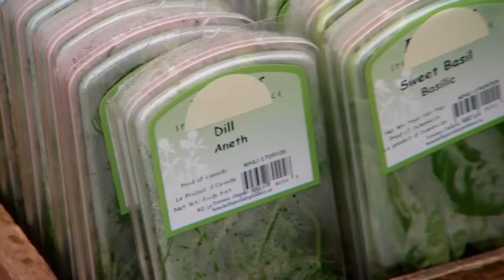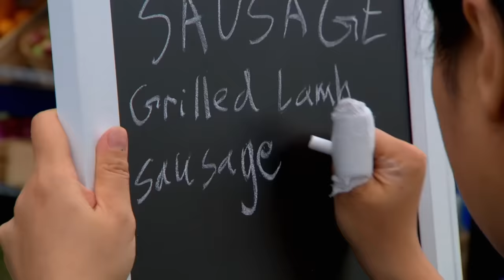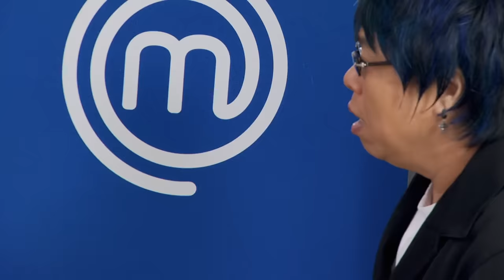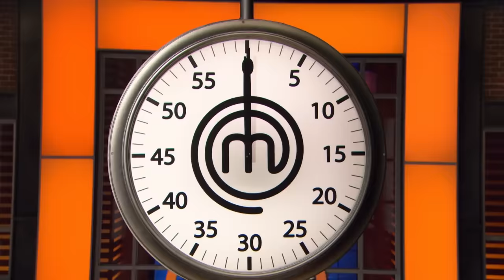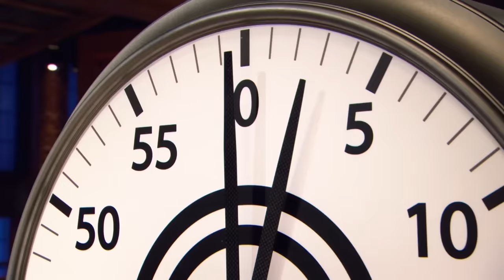Oktoberfest Inspired Meals | MasterChef Canada | MasterChef World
This compilation features delicious dishes that are inspired by Oktoberfest.